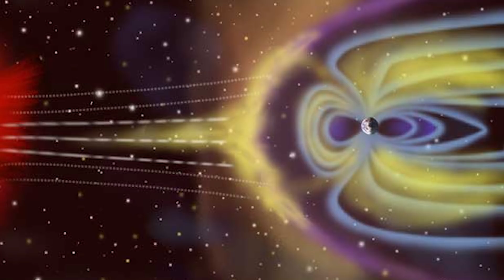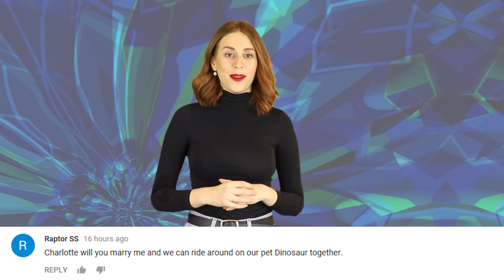Earths Magnetic Poles Are About To SWAP Causing CHAOS - Magnetic Fields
The Earths Magnetic Poles are about to SWAP causing CHAOS around the globe. Solar Radiation is affecting our magnetic fields.